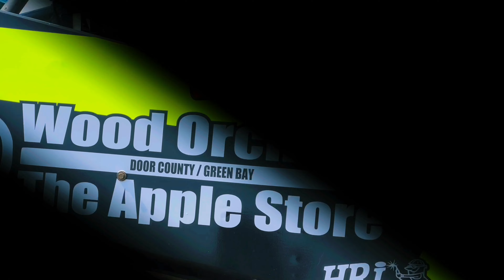The 2023 Fourth Of July Gokart Race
Who will come out on top? Watch and find out!!